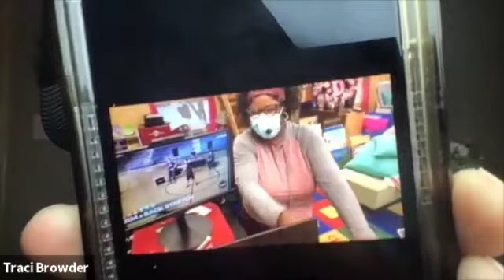Mentor Round Table E12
This episode is about SEL strategies in the classroom